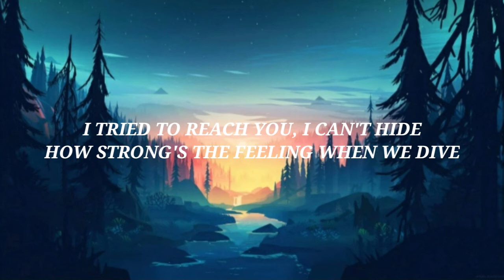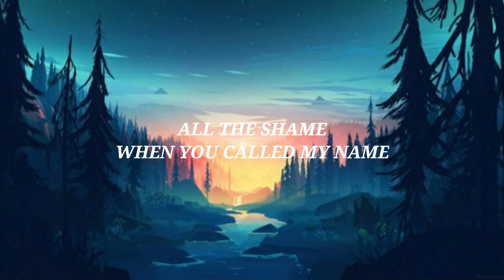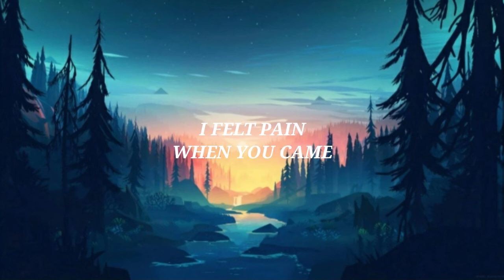Kina - Can We Kiss Forever? (Lyrics) ft. Adriana Proenza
can we kiss forever
Kina - Can We Kiss Forever? (Official Video) ft. Adriana Proenza
Kina- can we kiss forever (bass boosted)

iyar bhai emotional interview whatspp status ( can we kiss forever')

Your Name Anime Movie Whatsapp Status | Can We Kiss Forever | Pain Whatsapp Status | AsM Creation

Carry Minati Golden words/Carryminati Status/ Motivation line/ Kina Can we kiss Forever Status

Ae Dil Hai Mushkil x Can We Kiss Forever Whatsapp Status | Aesthetic Whatsapp Status |

Gareeb and carrymanti status"the line are 🔥🔥Middle class boy

JOKER | Kina - Can We Kiss Forever (feat. Adriana Proenza) (KiNG SKELETON EDIT)

Kina - Can we kiss forever (Slowed + effects )

Download Can We Kiss Forever mp3 SoundCloud

Kina Can We Kiss Forever lyrics meaning

Kina Can We Kiss Forever Instrumental

Can we kiss forever remix

Kina songs

Can we kiss forever 1 hour

Download Can We Kiss Forever Instrumental

Kina musician

Kina Can We Kiss Forever Instrumental download

Can We Kiss Forever Lyrics Video download

Adriana Proenza

Kina songs

Kina Things I Wanted To Tell You

Kina lyrics

Kina -- Can We Kiss Forever lyrics

Kina musician

Kina lyrics

Who sang Can We Kiss Forever

Kina - Can We Kiss Forever? (ft. Adriana Proenza)

Kina - Can We Kiss Forever (1 Hour Music Lyrics)

Kina - Can We Kiss Forever? (Music Video) ft. Adriana Proenza | You push me down, down tiktok song

Kina - Can We Kiss Forever? (feat. Adriana Proenza)